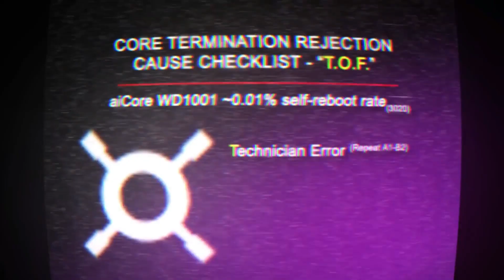CRUEL SOLVER'S THESIS | Murder Drones anime OP (Evangelion style)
I planned to make the Evangelion opening parody with Lackadaisy footage at first but changed my mind to Murder Drones after catching up with th show. I assumed N fits the role more, despite being quite an opposite personality to Shinji after all they are both just harem protagonists lol.
Special thanks to @mothersbasement for I relied on his analysis from this video to try and align the characters in the parody with their roles in the original at least somewhere.